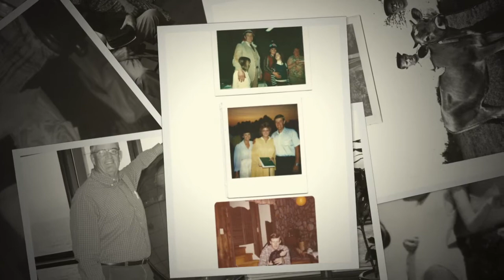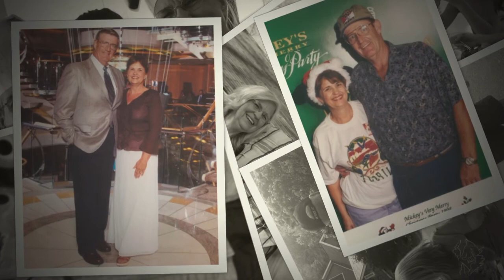Tribute to Marion "Frank" Folsom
With love to Poppie